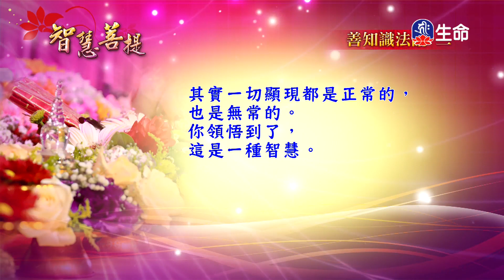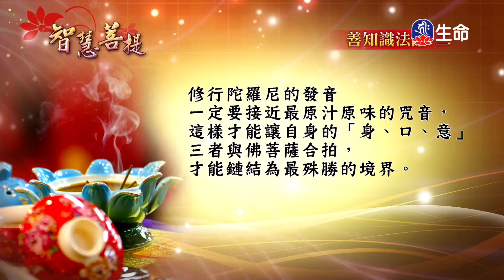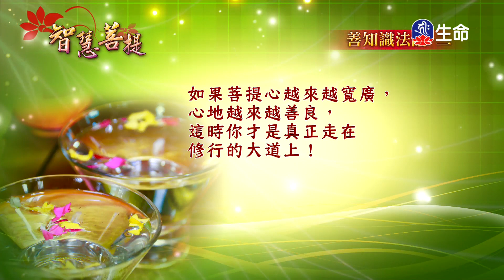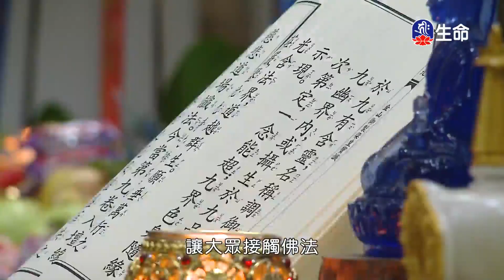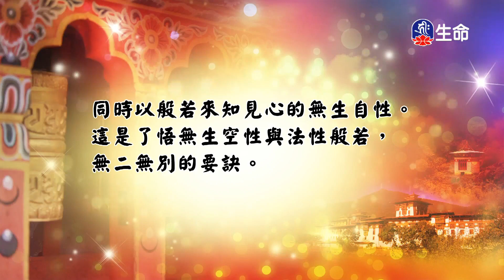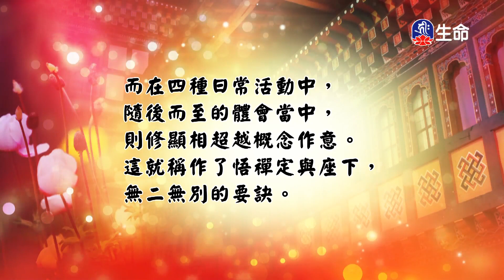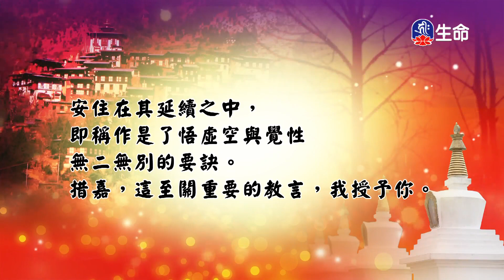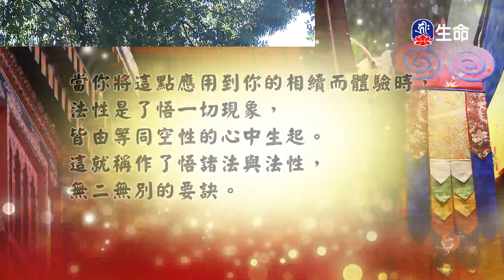0000054549_11：30_20240307_1130_1200__1800_ok_findName.ts